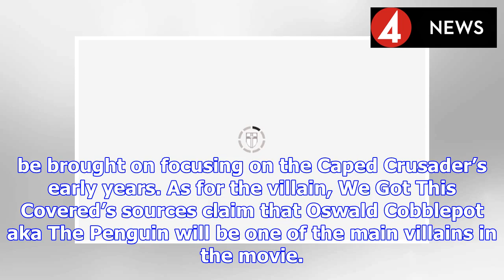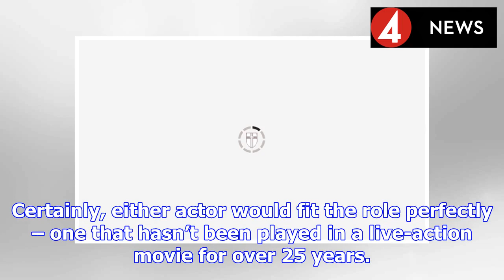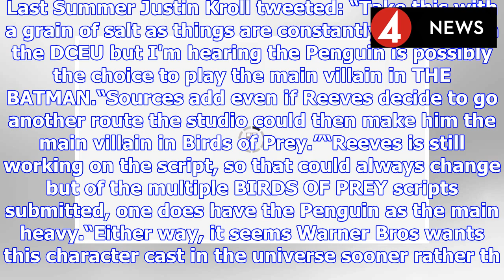Batman solo movie: Guess which MAJOR villain is set to return? No, it’s not The Joker | BS NEWS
Much mystery surrounds Warner Bros’ new Batman solo movie, which is being written and directed by War For The Planet Of The Apes’ Matt Reeves. It’s almost certain that Ben Affleck is out and a younger...